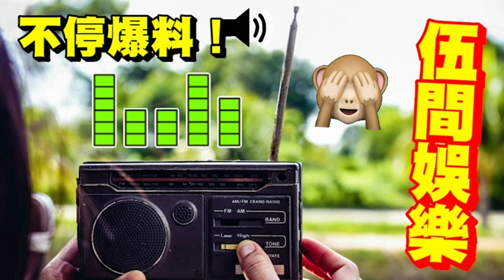態度囂張！甄子丹被問「娛樂圈誰武藝高強？」他說出4個名字！稱現實世界「無人夠我打」出道多年未能走紅！自評：因為我唔識做人！ 伍間娛樂 (shorts)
佛禪 原因曝光！蔡天鳳「心地善良」為何如此下場？「行善積福」我們也離不開因果？基督徒「批評他人時」你知道「耶穌在聖經」消失的日子，去了那裡嗎？小恩養貴人，大恩養仇人。不是上帝安排的 (shorts)
人物心理曝光！蔡天鳳案「再次證實」對人太好「就是害慘自己」供養前夫一家「買豪宅」請前夫兄「做私人司機」換來甚麼？與大劉劉鑾雄「厚待呂麗君」周潤發不肯「給吳孟達借錢」同一道理！伍間娛樂
47歲佘詩曼出嫁了！？鄭伊健「長久分隔」會離婚？港姐楊思琦「公佈兒子生父」身份！今年再婚！楊明兔年「一定不會結婚！」麥玲玲2023兔年運程『誤解』12生肖運勢完整版！無吉星凶星開運貼士
張柏芝謝霆鋒複合！同遊日本蜜月旅行，一家五口共度情人節！經紀人證實，已徹底放下王菲，兜兜轉轉回到原點！
『夠薑』無視風險！甄子丹「破十萬聯署抵制」照出現奧斯卡Oscar 2023！楊紫瓊「破記錄」成首位亞裔影后！班頓費沙「增肥6百磅」奪影帝！為何《神奇女俠玩救宇宙》奪7獎成大贏家！(shorts)蔡天鳳